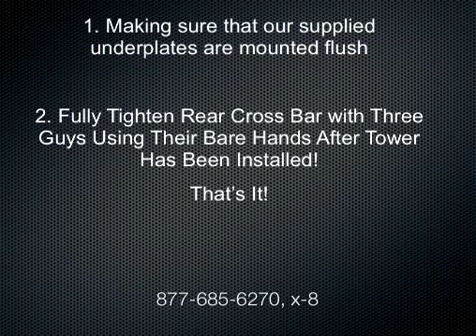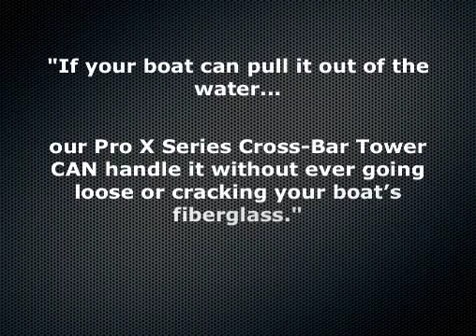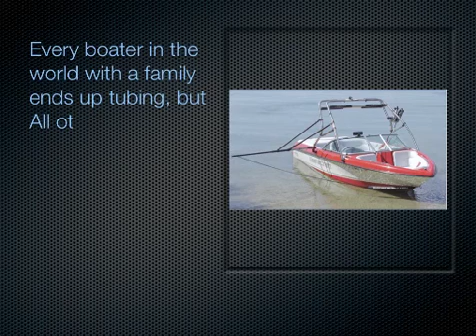Correct Craft Wake Board Tower Pulls Multiple Tubes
"What Is The Only Correct Craft Wake Board Tower That You Can Add To Your Boat That Is Strong Enough To Pull Multiple Tubers... Or Anything Else?"